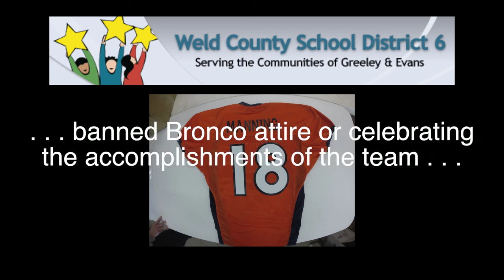Colorado school district bans Peyton Manning jerseys